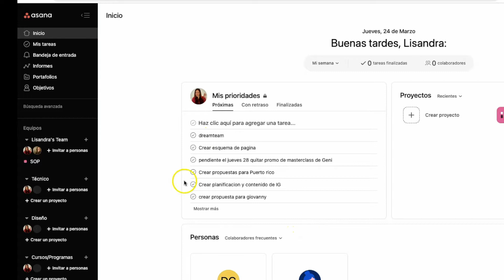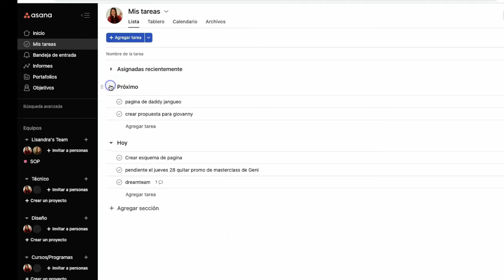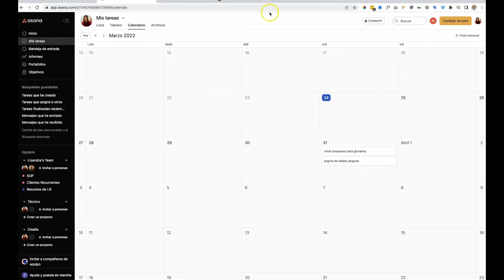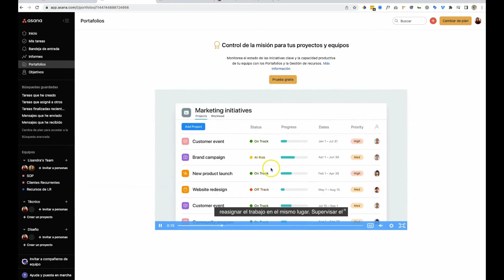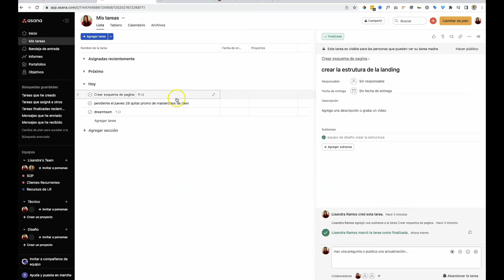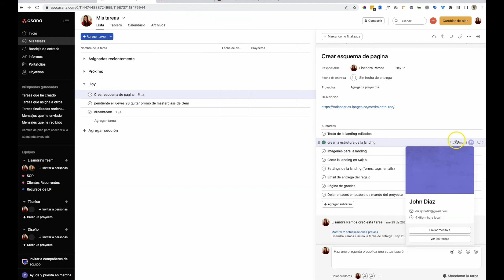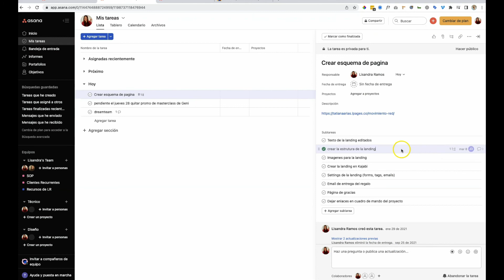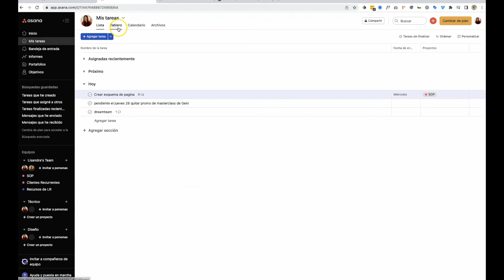Cómo usar ASANA y sus fundamentos básicos | CURSO de ASANA 2022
En el siguiente vídeo te explico como puedes comenzar a usar Asana y entender sus fundamentos para que comiences ahora mismo ya a utilizar esta herramienta.

Es importante tener claro los sistemas y procesos de tu Negocio para que puedas escalar y vender más. Si te paralizas, si sientes que no te da el tiempo, sientes que te estas quemando con tu negocio 👩🏼‍💻 NECESITAS AYUDA: separa una Consulta de 30 minutos y hablemos:

🙋🏼‍♀️ Quieres aprender un sistema para organizarte con tus clientes, tus proyectos y tu vida te invito a que conozcas mi programa Tus tableros de Libertad para la organización de tu Negocio.

🚀 Quieres ser parte de mi programa de mentoring para crear sistemas, procesos y automatizaciones para organizar tu negocio y lograr un balance entre tu negocio y tu ser.

Conoce mis trucos en mi vida y negocio para automatizar en
Tu negocio en en auto-piloto

¿Necesitas apoyo con Kajabi?
Curso de Kajabi
Quieres un curso avanzado con códigos para tu checkout y más:
Quieres probar Kajabi por 30 días gratis ⬇️ este es el enlace:
Apoyo mensual en mi membresia A Tu Medida Digital apoyo Kajabi en español:

Soy Lisandra Ramos, mentora y emprendedora de toda la vida. Ayudo a mujeres emprendedoras a enderezar sus cabezas, sus corazones y sus hábitos, para que puedas recuperar su tiempo, ganar más dinero y finalmente alcanzar sus metas. ¿Buscas coaching de mentalidad y negocios, sistemas y automatizaciones?

DESCARGO DE RESPONSABILIDAD: Todo lo que comparto aquí o a través de mi sitio web es solo para fines de entretenimiento e inspiración. Todos los consejos deben tomarse a su propia discreción porque usted es inteligente que puede tomar sus propias decisiones.